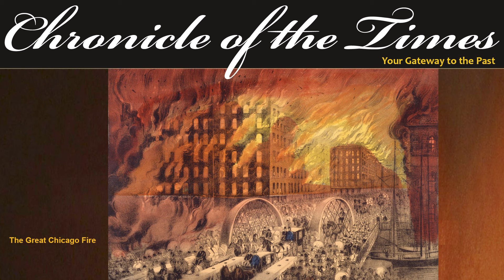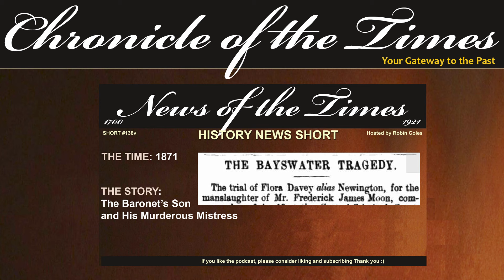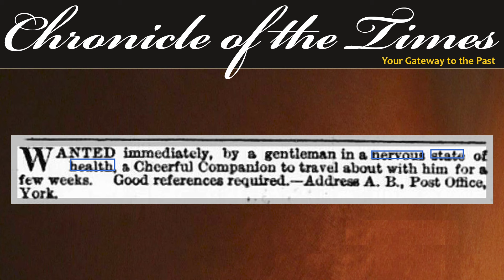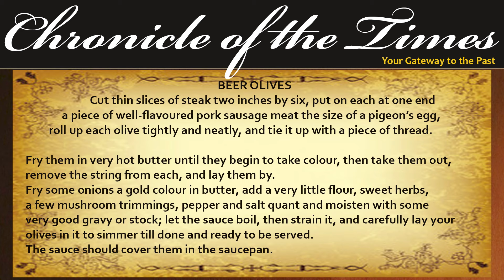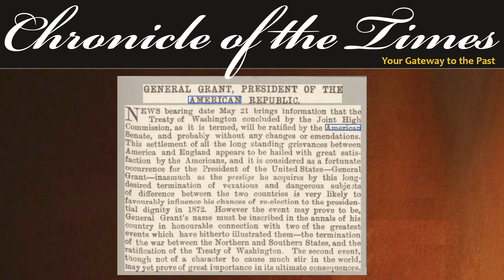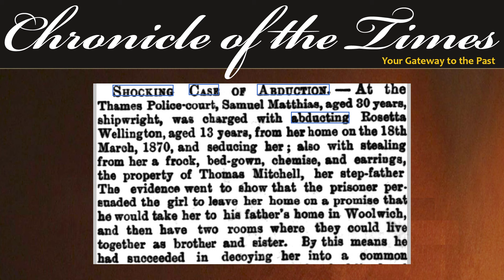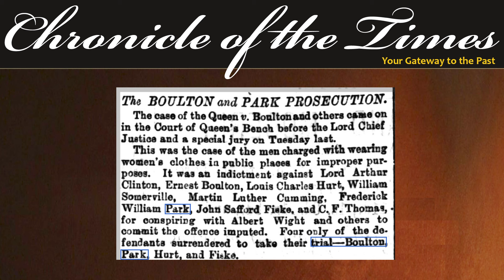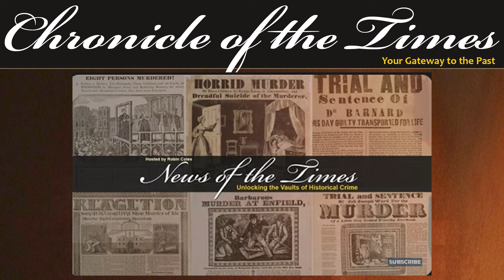Vintage Voices from 1871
Chronicle of the Times Episode 45 | 1871
In today’s episode from 1871 we look at some of the major headlines of the year including
the wedding of Queen Victoria’s 4th daughter, Princess Louise.  A true love match, The marriage is unique as it is the first time since the mid 16th century, that a  marriage is taking place with an English nobleman, rather than royalty from a foreign nation.
Letters of angst from readers with problematic love lives published in the “Queen” publication
Recipes from the same
Some short news items including:
the delight of the British people for the Treaty of Washington confirming that Great Britain and the United States are friends once again
and the terrible disfigurements endured by young girls in fashionable boarding schools
We finish with THE scandal that rocked the whole of great Britian in 1871.  It is wonderful to see how far society has come.
All this and much more in today’s episode of Vintage Voices from 1871.

EPISODE
If you like this, here are links to some other recommended videos:

Check our our Playlists for more of the good stuff!

Journey with us through the corridors of time as we explore captivating historical news stories that have shaped the world we live in today.
Immerse yourself in the annals of history with our meticulously researched and expertly narrated content. Discover the triumphs, tragedies, and pivotal moments that have defined nations and cultures. Our goal is to make the past come alive, offering a unique perspective on the events that have shaped our collective narrative.

We also cover a variety of short stories from the Victorian age.  Dickens, Conan Doyle, Munro and more are covered weekly.